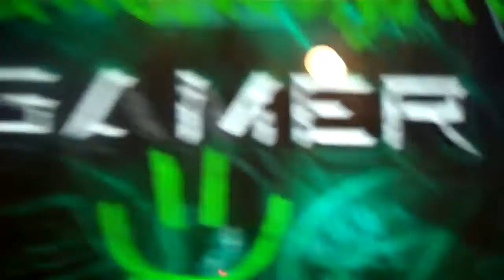minecraft hunger games on the xbox 1 part 2